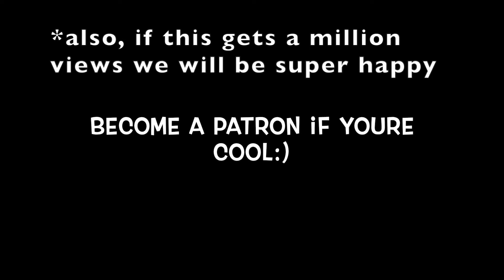IF THIS VIDEDO GETS A MILLION VIEWS.... |new patron website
Hey! It's Paige and Parker and we have an important message for you guys! Also, if you guys can blow up this video that would be amazing :)